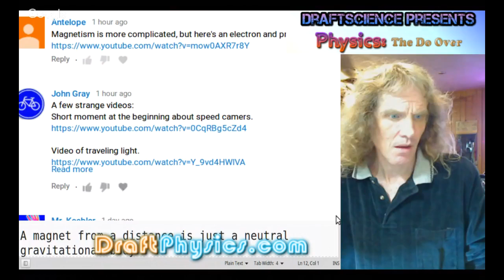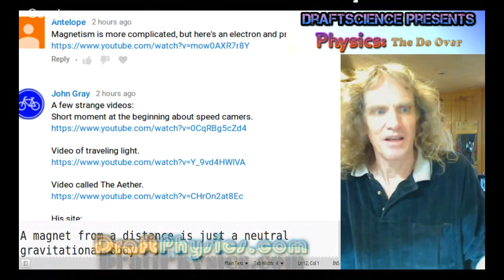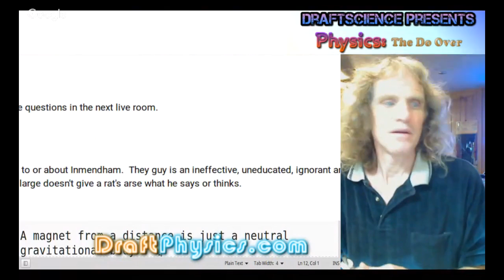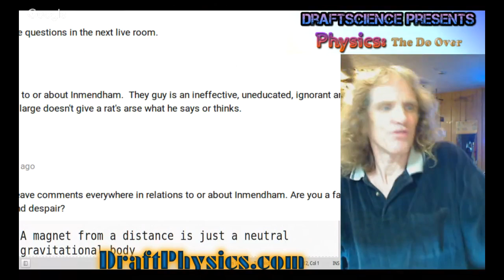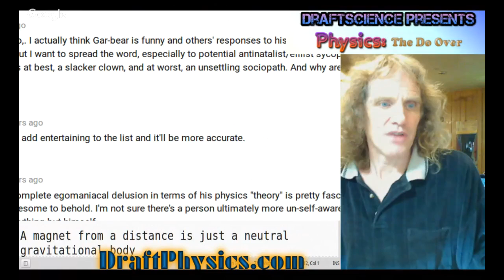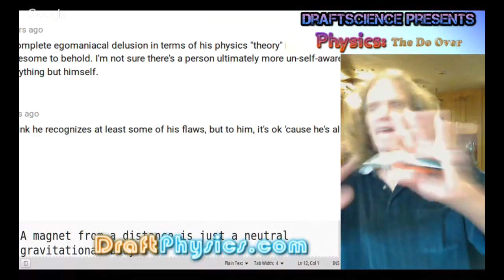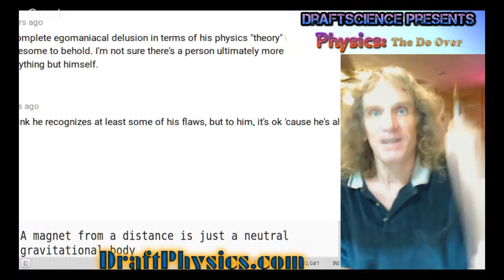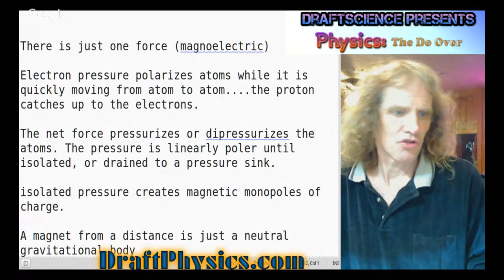Talk Physics ....comments ...mag vs elec